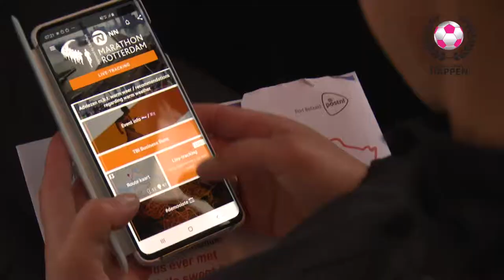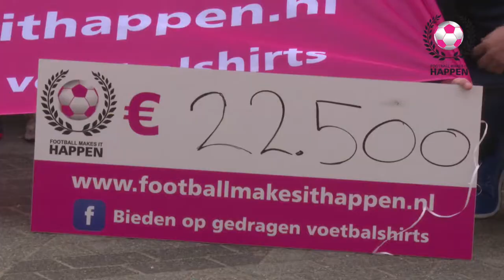Marathon Rotterdam | Football Makes It Happen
De Stichting Football Makes it Happen reed op marathon dag naar Rotterdam. Met een geweldig doel. Lopen voor zieke kinderen. Klasse gasten!

🛠 Tripod:
Manfrotto 504 HD
(amongst many)

⟶Stabilizer:
Ronin RS2

🖥  Edit:
Imac 2019 27 inch scherm
MacBook Pro

📞 To be called at:
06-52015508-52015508